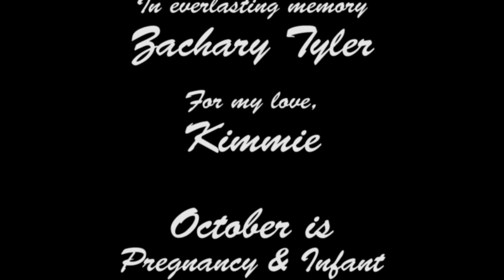Flight of an Angel